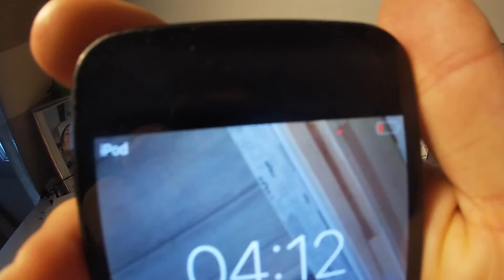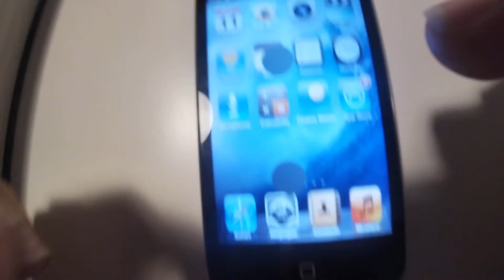Hitg Tech 375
Abonnée vous a  ma chaîne youtube pas encore le cas je rappelle partage video a tous le monde